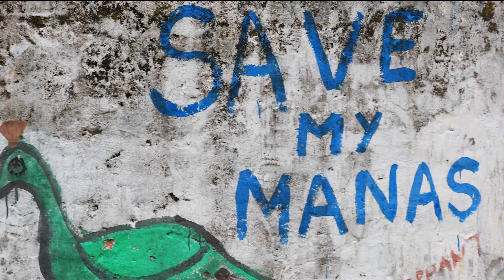Why We Need Forests for All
Habitats for animals. Livelihoods for people. Climate solutions for all. When forests thrive, we all thrive. If you are emerald at heart, join Woodland Park Zoo’s Forests for All initiative